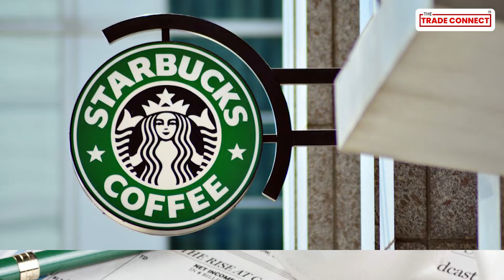Starbucks names Indian-origin Laxman Narasimhan as new CEO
The coffee giant Starbucks on Thursday named Indian-origin Laxman Narasimhan as its new Chief Executive Officer.

Narasimhan will replace Howard Schultz as Starbucks CEO on October 1. The 55-year-old Indian man was CEO of UK-based Reckitt Benckiser Group PLC, which makes Lysol and Enfamil.

"We believe we've found our new CEO. Starbucks board chairperson Mellody Hobson called him a "tested leader"

He will relocate from London to the Seattle area and join Starbucks as incoming CEO on October 1

Starbucks' board asked Schultz to remain interim CEO until April 2023 to assist Narasimhan, Hobson said.  Narasimhan will assume the CEO role and join the company’s board on April 1

Narasimhan will take over the world's largest coffee chain's outlets and sales,